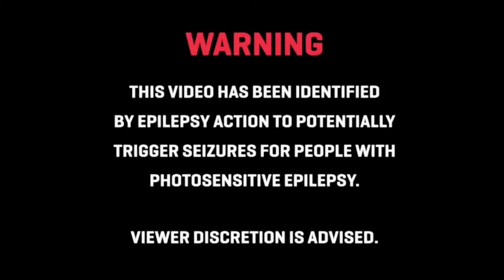GTA 5 MODS US POLICE | BUS PURSUIT!! (LSPDFR)